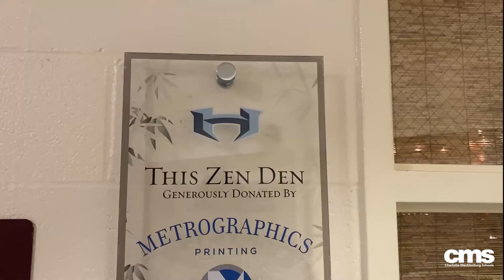Hopewell Introduces Zen Den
DESCRIPTION: Hopewell High School has introduced a zen den to combat stress and benefit the mental health and wellbeing of students.